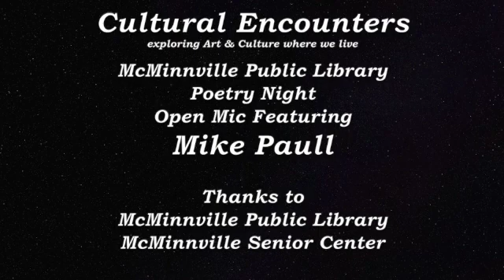Cultural Encounter McMinnville Library Poetry Night Mike Paull reads his poems.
McMinnville Public Library’s Poetry Night organized and hosted by Courtney Terry meets the first Thursday of the month. It is a perfect opportunity for Cultural Encounter to share poetry of a guest poet and poets who read during the open mic.  Thursday May 5th 2022 Mike Paull read his poems for Open Mic